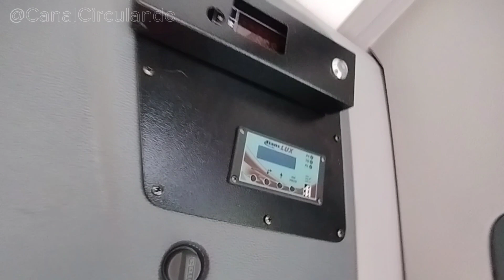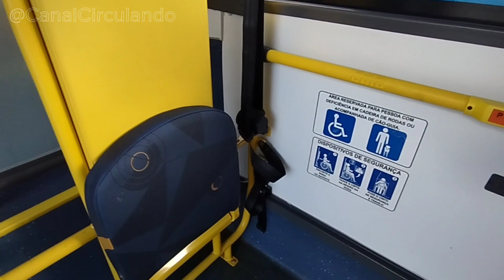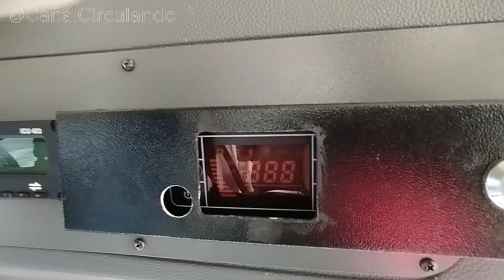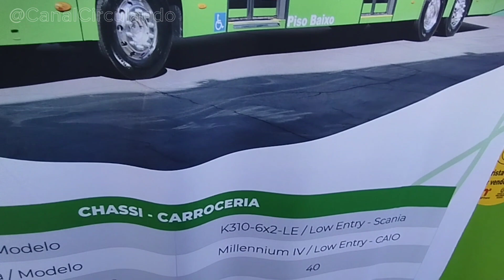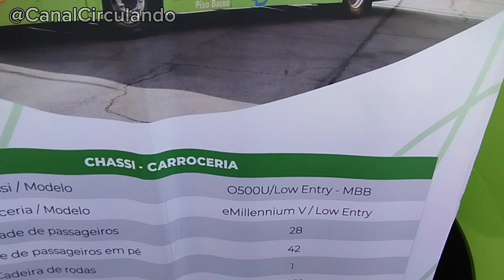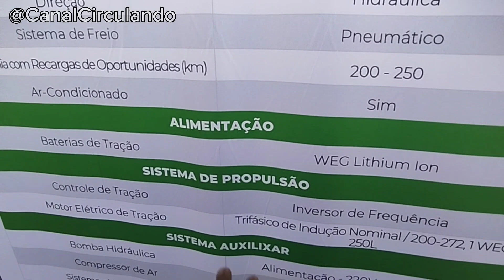Vlog #26 | Millennium IV e V Elétricos (Scania e Mercedes-Benz) ELETRA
Siga no Instagram: @CanalCirculando